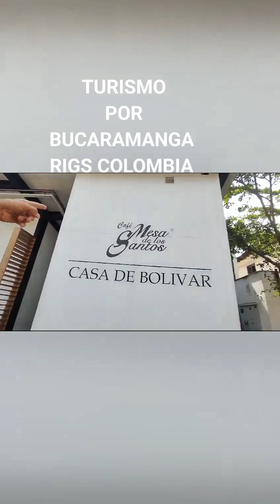TURISMO CENTRO HISTÓRICO BUCARAMANGA SANTANDER LA MESA DE LOS SANTOS RIGS COLOMBIA HISTORIAS FELICES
*"TURISMO CENTRO HISTÓRICO BUCARAMANGA SANTANDER"*
*Parte I Y II*
*"LA MESA DE LOS SANTOS"*

*"RIGS COLOMBIA HISTORIAS FELICES !*

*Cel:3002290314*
 *Nunca nos cansamos...*
*Jamás descansamos...!!!**

*Más de 16'años por toda Colombia*

*Canal  YouTube:*
*ricardovis44*

*"Benny Angelo Fundación RIGS COLOMBIA amor, hogar y vida, para el planeta y todas las especies, ANIMAL'S & HUMAN'S"*